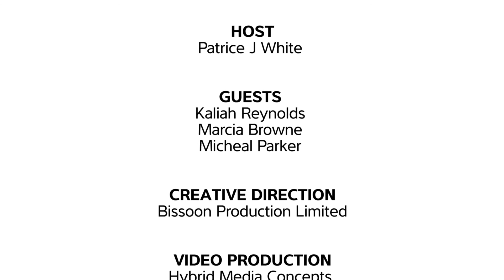Guarding Wealth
It's time to Live our Best Financial Lives.  Enjoy this robust discussion with Kalilah Reynolds, award-winning financial journalist and CEO of Kalilah Reynolds Media, Marcia Browne Guardian Life Limited Insurance Advisor and Michael Parker, VP Investments, Guardian Life Limited.